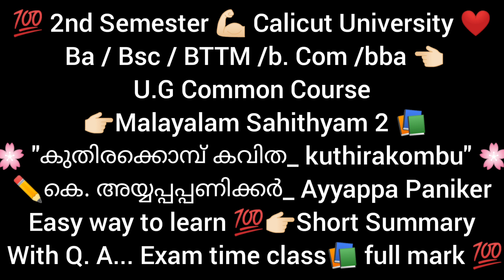2nd Sem 📚 കുതിരക്കൊമ്പ് കവിത | kuthirakombu | Ayyappa Paniker |Easy Summary calicutuniversity CU 💯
❤️ All things in this video only for the purpose of studying education